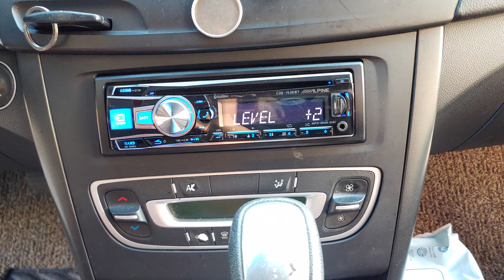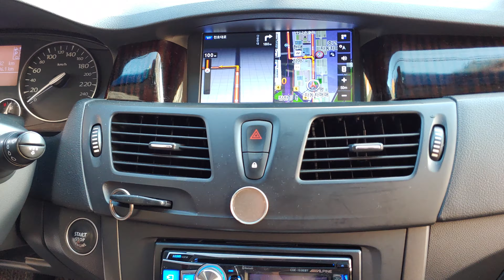SM5알파인블루투스헤드유닛그리고폰터스지니넥스트8인치내비매립과멀티박스